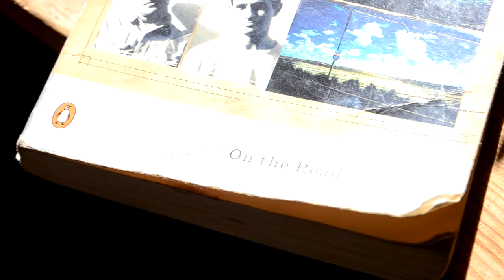Solbacka - August 2015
One month in Solbacka, a community in the south of Finland.